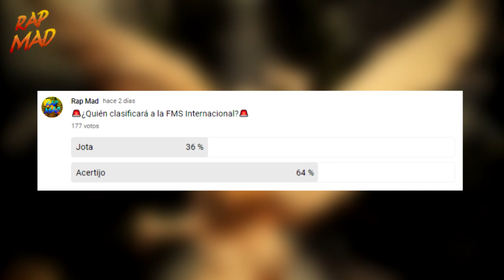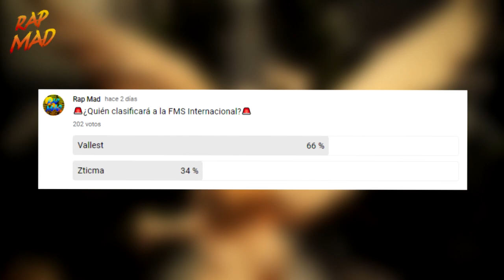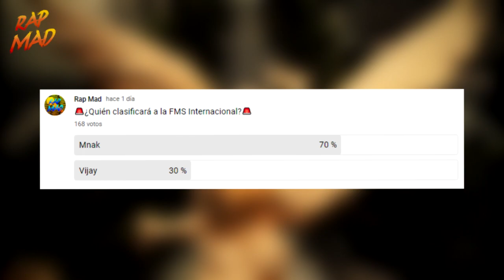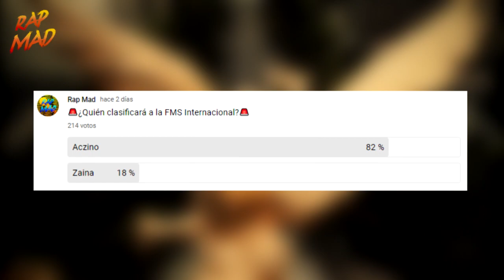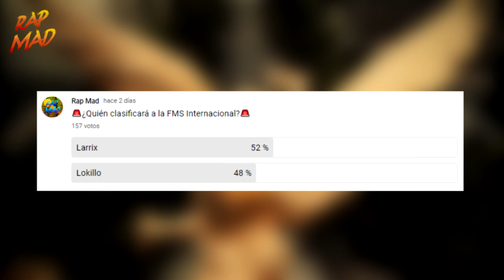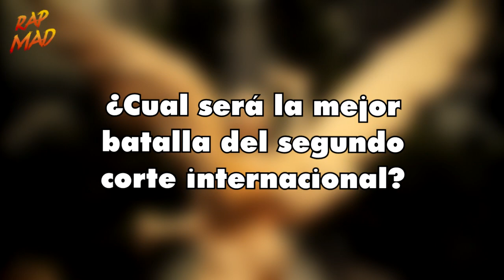🚨🤯FMS INTERNACIONAL 2022 JORNADA 2 CDMX | BATALLAS, HORARIOS Y PREDICCIONES [LARRIX VS LOKILLO]🤯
AQUÍ CONOCERÁS los HORARIOS de TRANSMISIÓN de FMS INTERNACIONAL 2022 en jornada 2🤯